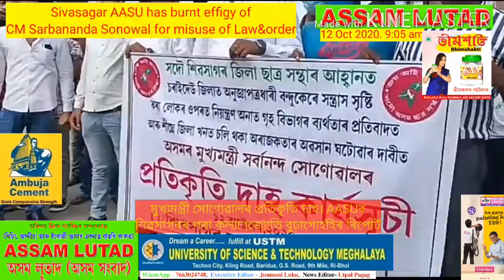Burnt effigy of CM of Assam Sarbananda Sonowal in Sivasagar by AASU সোণোৱালৰ প্ৰতিকৃতি দাহ অাছুৰ